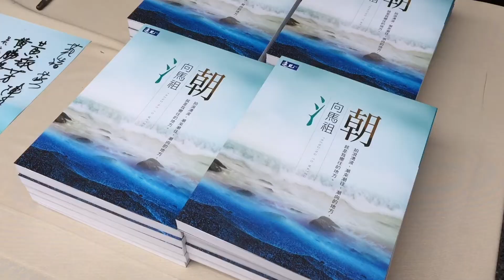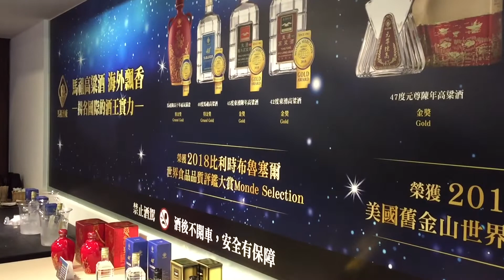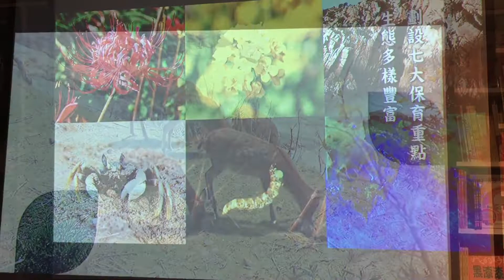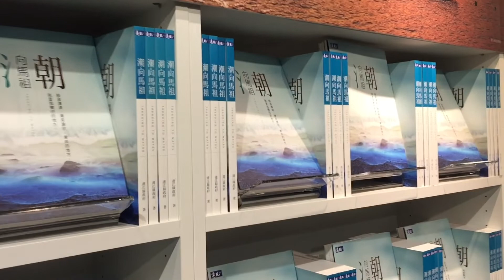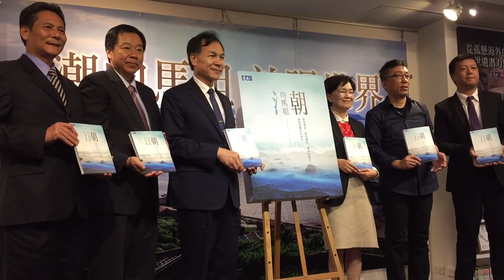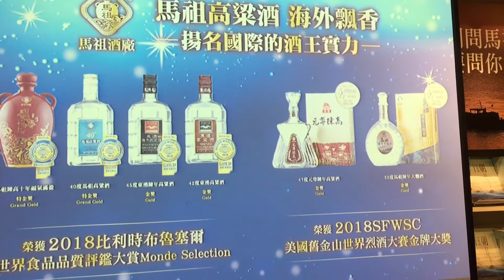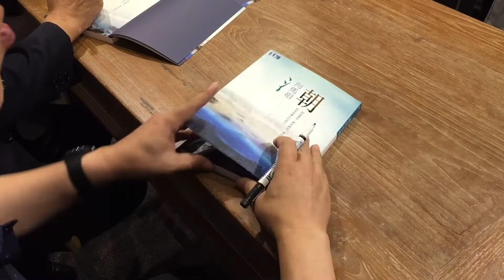馬祖日報2018/07/04影音／看見島嶼蛻變 《潮向馬祖》新書4日發表會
地點：台北93巷人文空間
攝影：宋志富
　◎影音相關新聞：
　《潮向馬祖》新書發表會，台北飄起書香--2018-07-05馬祖日報
　【本報訊】遠見天下文化、連江縣政府聯合出版《潮向馬祖》新書發表會4日台北上市，為新書寫序的作家苦苓說，到東莒要看他的《我在離離離島的日子》這本書，到馬祖要看《潮向馬祖》；他風趣地說，他寫序的書都會得金鼎獎，《潮向馬祖》就是下一屆金鼎獎；贏得全場掌聲。縣長劉增應感謝遠見雜誌編輯群近1年奔波深入各島辛勞及收錄地方縣政建設及願景藍圖，並歡迎國人讀者到馬祖一遊，領略一年四季不同的風情。
　《潮向馬祖》新書發表會後，讀者爭相簽名，縣長劉增應、作家苦苓在現場也忙著簽名及合影，劉並接受媒體聯訪，劉說，國人這一生一定要去一趟馬祖，秋冬遊馬祖也是很好選擇。
　《潮向馬祖》新書發表會4日下午1時30分在北市松江路93巷人文空間飄起書香、酒香、老酒麵線香，縣長劉增應、議長張永江、副縣長王忠銘、天下．遠見文化事業群發行人王力行、總編輯李桂芬、作家苦苓、易飛網國際旅行社公司董事長周育蔚以及旅台鄉親等出席，現場媒體及讀者到場。
　新書揭書儀式由縣長劉增應、議長張永江、副縣長王忠銘、天下．遠見文化事業群發行人王力行、作家苦苓、馬祖酒廠實業公司總經理劉九銘共同拉開紅布聯，並正式上市。
　天下．遠見文化事業群發行人王力行致開場歡迎詞說，馬祖的蛻變，新書發表會主題「潮向馬祖．放眼世界」是最佳詮釋，她個人民國53年曾參加馬祖戰鬥營，相隔50年後，民國103年應前馬管處長王忠銘之邀與創辦人高希均教授到馬祖演講，現在的馬祖就是旅遊休閒朝聖之島。
　知名作家苦苓應遠見天下文化暢談與馬祖的情緣，他說，馬祖是他「島嶼情人」，他敘述民國101年在4個月內每二週住在東莒所見所聞，提起有趣事務，博得全場笑聲與掌聲。
　馬祖酒廠實業公司配合新書發表會，展列馬祖高粱酒，總經理劉九銘現場介紹，並提供現場讀者冰鎮陳高、熱騰老酒麵線分享，品嚐馬祖釀出醇厚酒香。
　馬祖的蛻變，要讓世界看見！為了讓大家看見不一樣的馬祖，《遠見》雜誌編輯團隊自2017年9月至今年6月，以將近1年時間深入馬祖四鄉五島踏查採訪，聯合出版《潮向馬祖》新書發表會，希望透過生動文字和照片，帶領大眾共同領會馬祖的勇敢和美好。